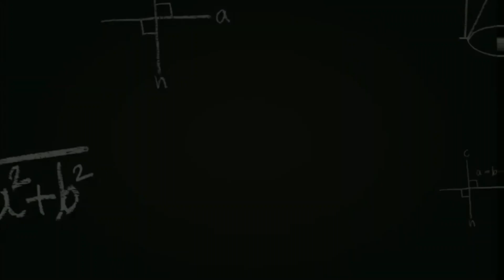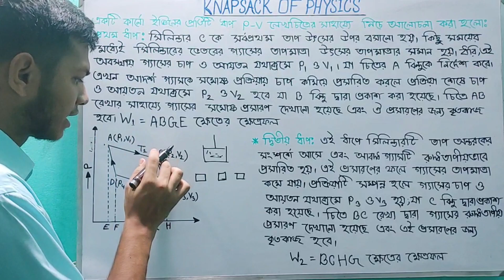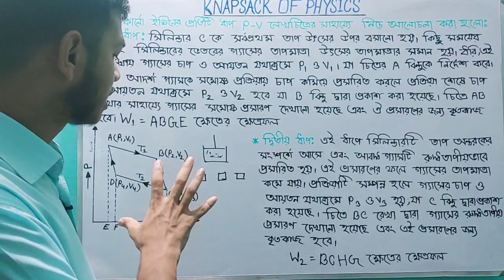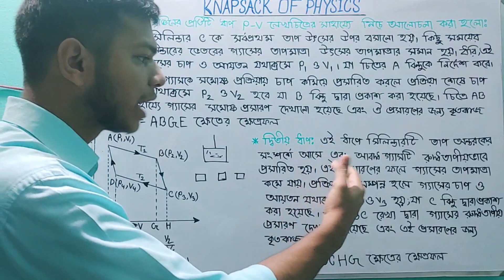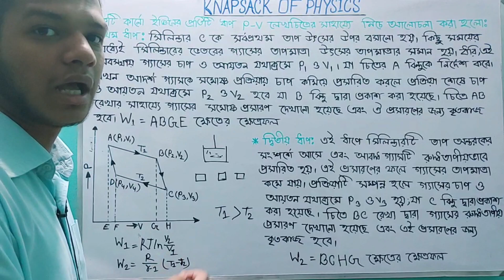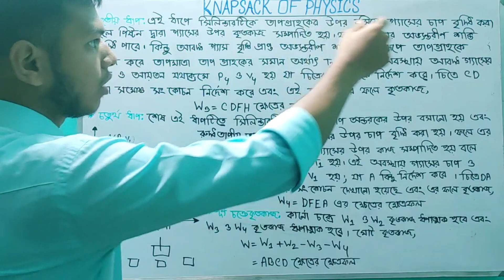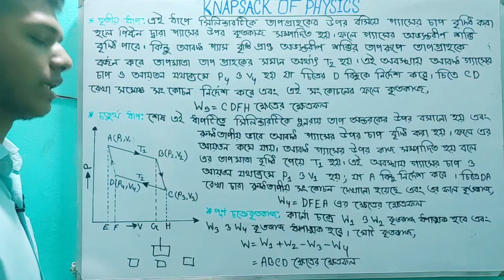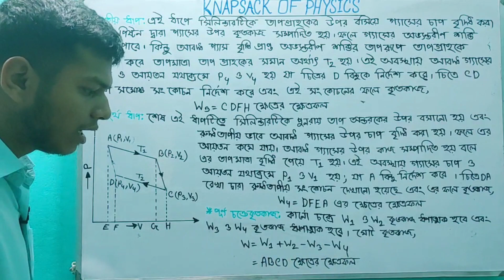কার্নো ইঞ্জিরের প্রতিটি ধাপের কাজ P-V লেখচিত্রের সাহায্যে ব্যাখ্যা কর। (Chapter-05 Lecture-03)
এই ভিডিওতে অনার্স প্রথম বর্ষের  তাপ ও তাপগতিবিদ্যা বইটির পঞ্চম অধ্যায় তাপগতিবিদ্যার দ্বিতীয়  সূত্র এবং এন্ট্রপি এর কার্নো ইঞ্জিরের প্রতিটি ধাপের কাজ P-V লেখচিত্রের সাহায্যে ব্যাখ্যা কর নিয়ে আলোচনা করা হয়েছে।
"Knapsack of Physics" এর বাংলা অর্থ পদার্থবিজ্ঞানের ঝুলি। এখানে  সন্মাতক (HONOURS) শ্রেণীর পদার্থবিজ্ঞান বিষয়ের গাণিতিক ও তাত্বিক সমস্যার সমাধান দেওয়া হয়।
আমাদের এই "Knapsack of Physics" পেইজ টি  পেইজ ব্যতিত অন্য কোনো পেইজ নেই।
Rokonuzzaman Khan Fahim

★যোগাযোগ
Facebook Page: Knapsack of Physics
Facebook Id: Rokonuzzaman Khan Fahim